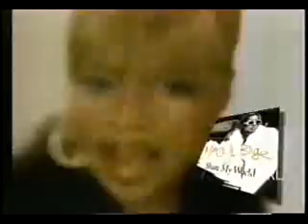Whitney Houston Honors Mary J. Blige WIth Lady Of Soul Award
Whitney Houston honors Mary J. Blige with the 2000 Sammy Davis Jr Lady Of Soul Award.